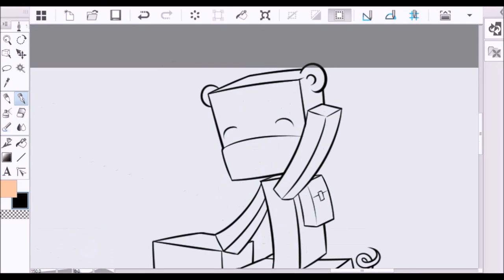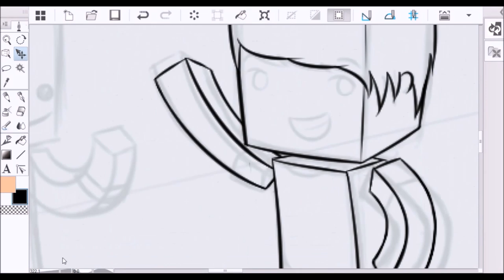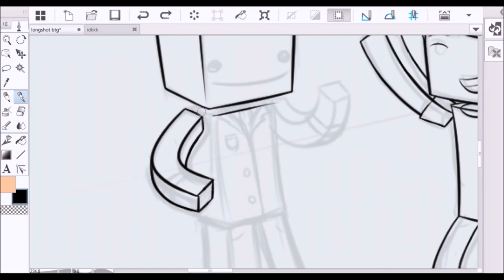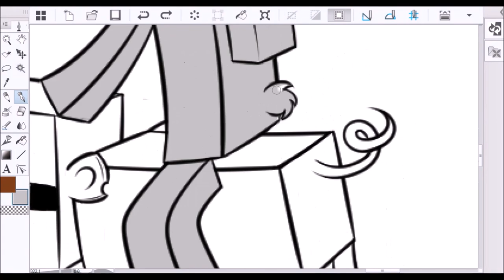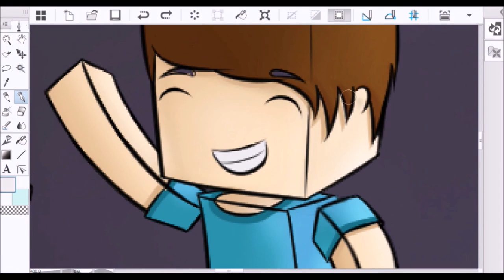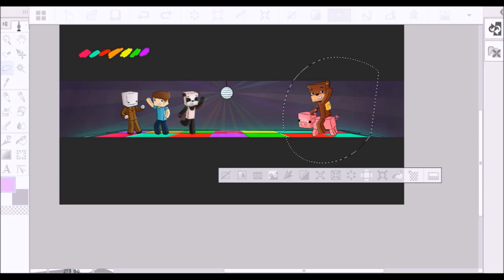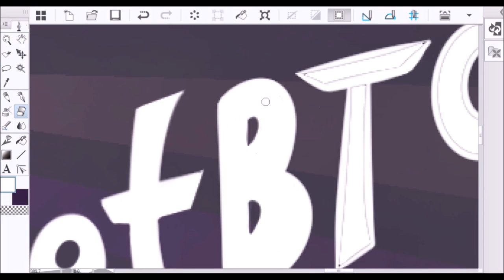[SpeedArt] LongshotBTG YT banner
Full image: (coming soon)

Equipment used:
Wacom Intuous Manga small